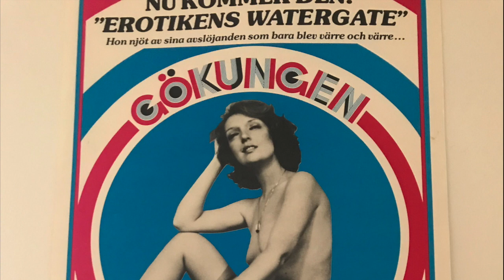Man vänjer sig Kjell Höglund live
Kjell ensam med en gitarr